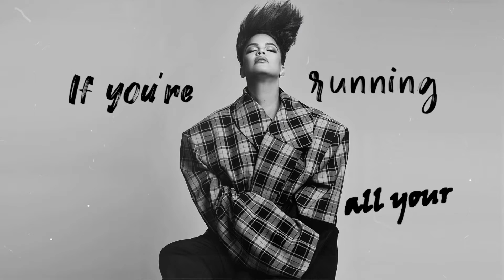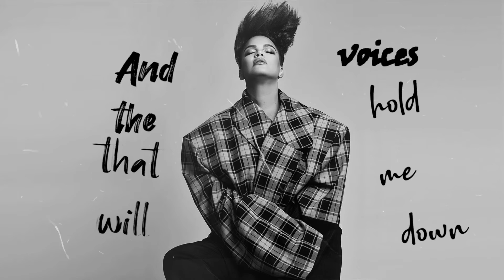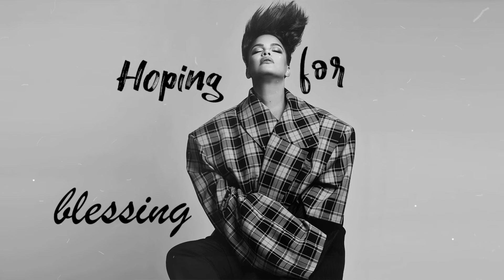Eva Simons - Blessing ( lyric video )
My new single BLESSING is out NOW!
Written by Eva Simons & G.J.H ‘Brainpower’
Produced by Boaz vd Beatz